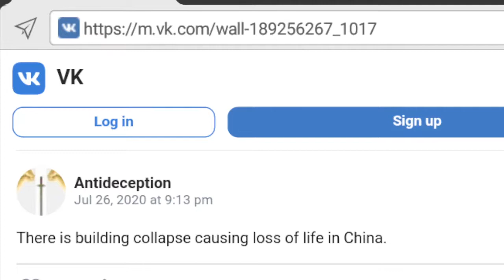China: building collapse causing loss of life --- Prophecy fulfilled